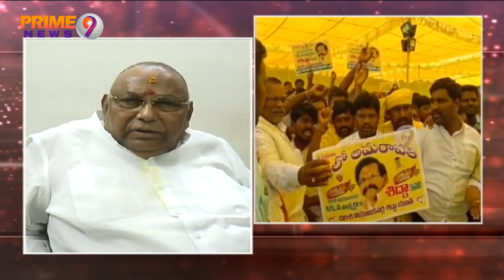TDP Leader Shidda Raghavarao Allocated MP Seat, Creates Ruffle Among leaders | Prime9 News